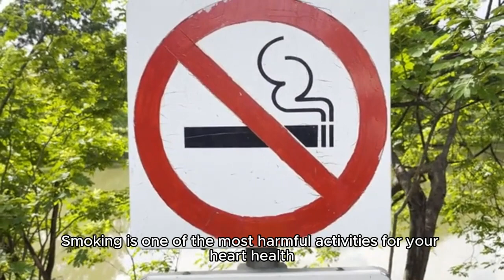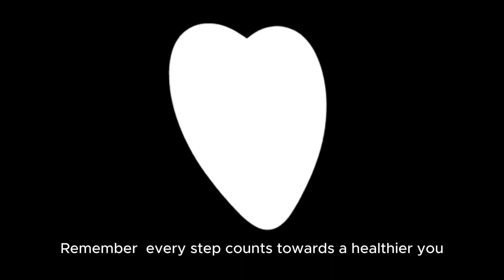''Travel Guide to a Healthy Heart: Avoiding Heart Attack Triggers in Your Daily Routine''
In today's video, we're exploring essential tips and strategies for maintaining a healthy heart and avoiding heart attack triggers in your daily routine. Whether you're at home, at work, or on the go, these practical tips will help you lead a heart-healthy lifestyle and reduce your risk of heart disease.

What You'll Learn:

Dietary Tips: Heart-healthy foods to incorporate into your diet.
Exercise Routines: Simple and effective workouts to strengthen your heart.
Stress Management: Techniques to reduce stress and its impact on your heart.
Lifestyle Changes: Daily habits to promote cardiovascular health.
Warning Signs: Recognizing early symptoms of heart issues.
Why You Should Watch:
Heart disease is a leading cause of death worldwide, but many heart attacks are preventable with the right lifestyle changes. Our comprehensive guide provides actionable advice to help you maintain a strong and healthy heart, so you can enjoy life to the fullest.